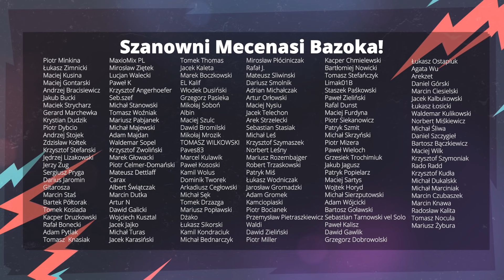11 Najgłupszych błędów początkujących gitarzystów! + KONKURS!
Najgorsze błędy, które można popełnić będąc samoukiem gitarowym. Jak grać na gitarze, jak uniknąć złych nawyków, jak nie marnować czasu!